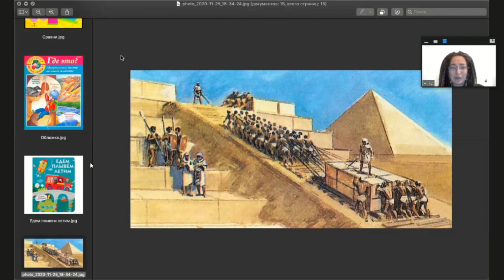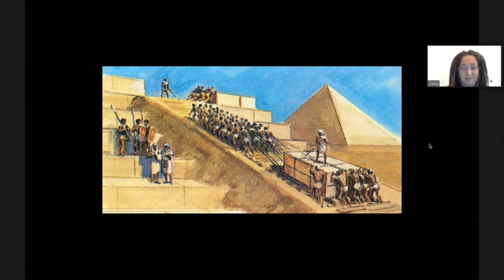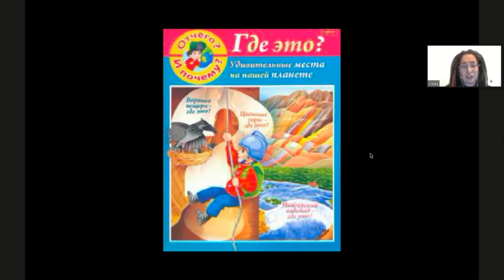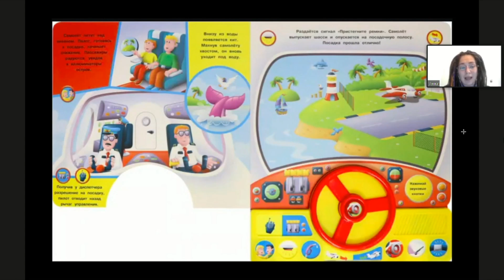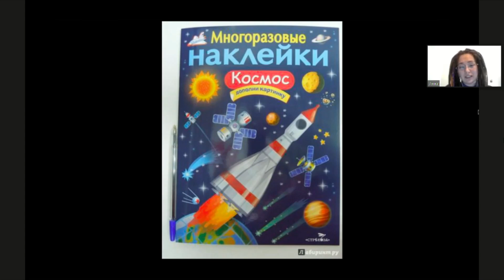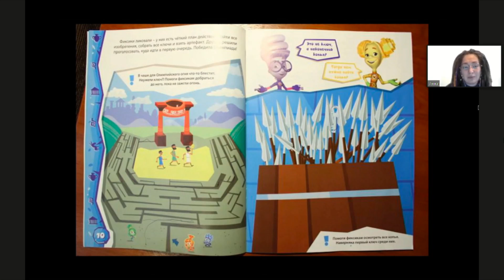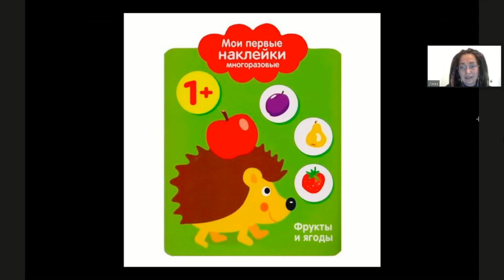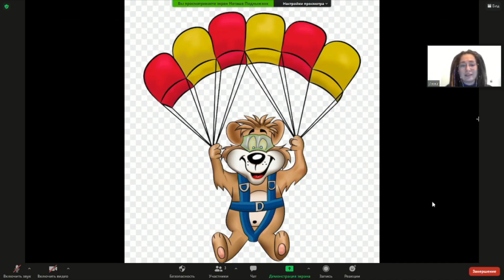Фактчекинг: прямой эфир с Анной Бойцовой, разбор ошибок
На своей онлайн-лекции Анна Бойцова рассказала, как устроен процесс проверки фактов при издании научно-популярных книг. После Анна дала зрителям задания. В этом видео узнаем правильные ответы на них.

Анна Бойцова – ответственный редактор издательства «МиФ-Детство», как редактор работала над книгами «Древ­няя Гре­ция», «Грибы. Атлас-определитель», «Огород круглый год».